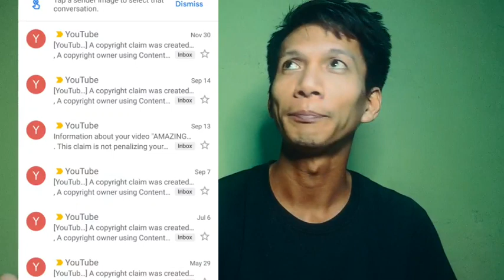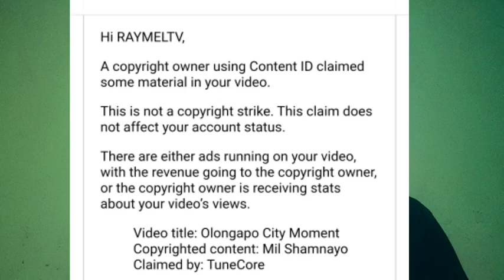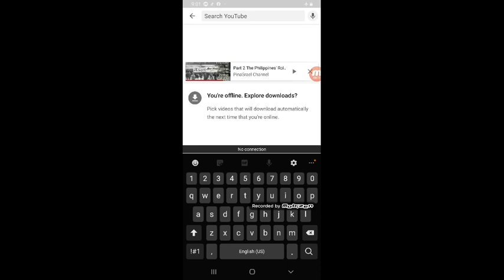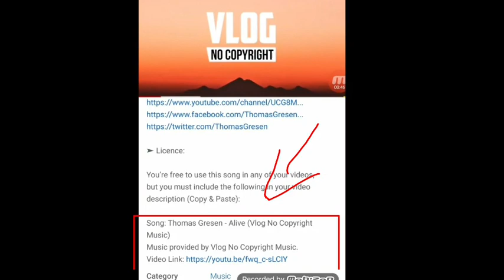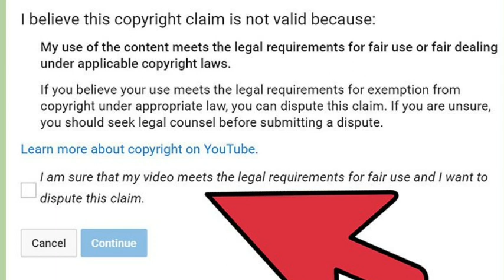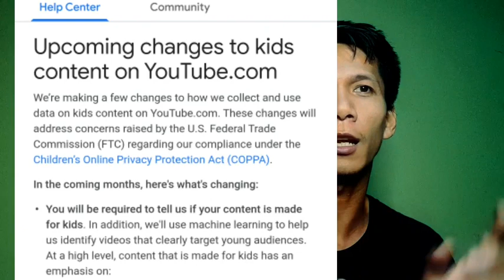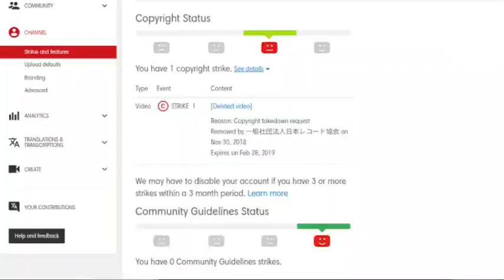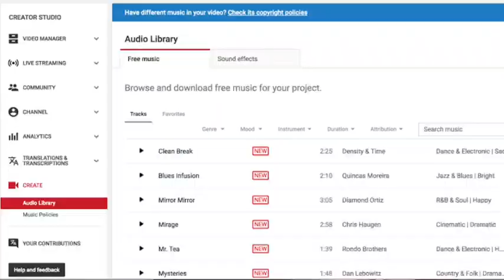HOW TO AVOID COPYRIGHT STRIKES on YOUTUBE | TAGALOG